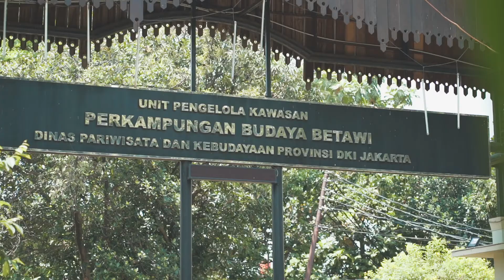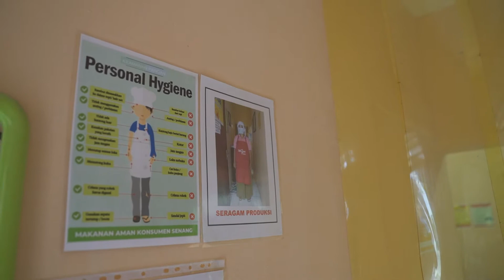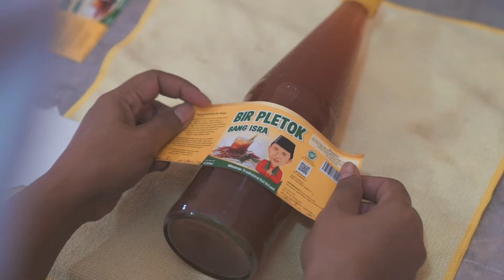Bir Pletok, Minuman Khas Betawi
Halo, Teman Kolaborasi! Kembali lagi bersama +Jakarta pada video JajakJakarta!

Pada edisi JajakJakarta kali ini+Jakarta berkolaborasi bersama Bir Pletok Bang Isra untuk mengulik lebih lanjut tentang bir pletok. Nah Teman Kolaborasi pasti penasaran kan bagaimana sih proses pembuatan dan juga fakta menarik tentang bir pletok?"

Tanpa menunggu lama, Yuk langsung kita tonton videonya!

+Jakarta (baca: Plus Jakarta) merupakan wadah penggerak kolaborasi antarelemen kota yang dipercaya, memantik dampak positif bagi semua. Kehadiran identitas kota ini, dilakukan dalam berbagai hal dengan mempertemukan informasi, gagasan, dan peran demi kemajuan kota. Siap bergabung bersama kami?

Video +Jakarta kali ini merupakan hasil kolaborasi bersama Bir Pletok Bang Isra, UPK-PBB Setu Babakan, dan Relawan +Jakarta